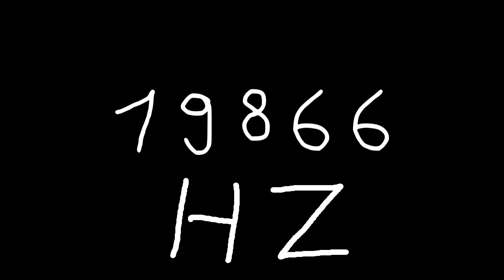19866 hz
Just sound.

chords
sounds
noise
tone
noises
tones
audio
wave
waves
sin
sine
sinus
sinoid
heart
heartbeat
resonancy